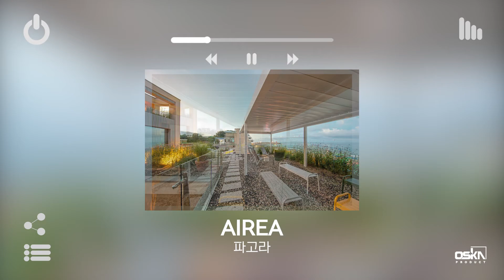[OSKA] Oska Product List🎵┃시스템파고라┃오스카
오스카의 프리미엄 야외 차양 제품들과
감각적인 음악을 담은 'OSKA PRODUCT LIST🎵' 입니다

오스카는 전동/수동 타입의 맞춤 제작 시스템파고라와
이탈리아의 스콜라로, 코라디, 핌 브랜드의 파라솔, 쉐이드까지!
자체 제작 파고라와 다양한 라인업을 갖추고 있습니다(●'◡'●)

고품격 야외 공간은 오스카로 충분합니다:-)